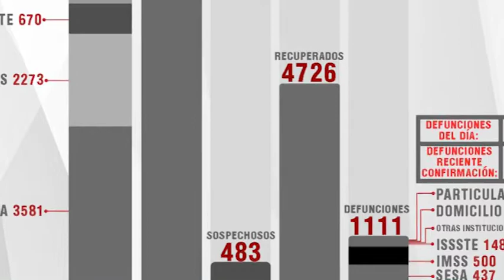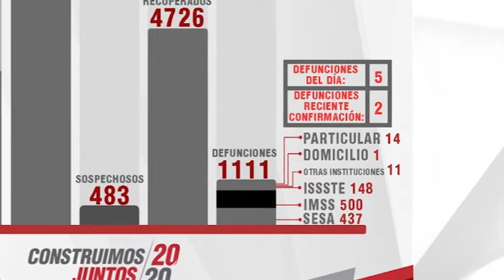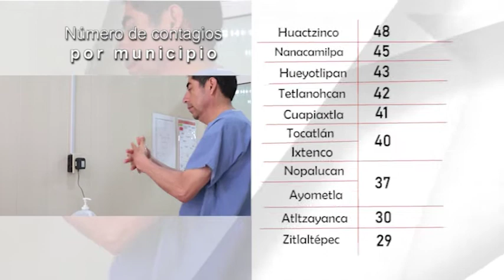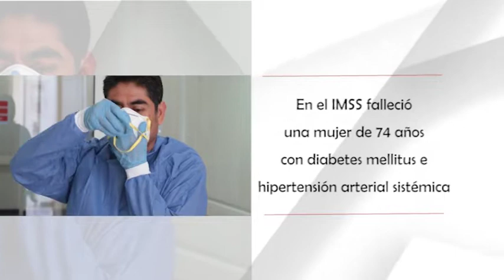68 personas recuperadas de Covid19mx en Tlaxcala: SESA